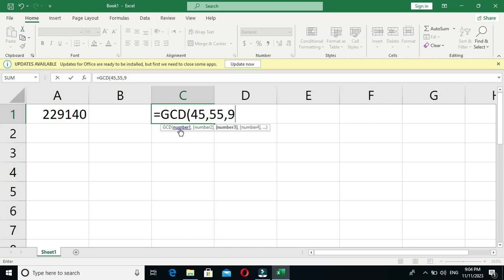"Simple HCF and LCM in Excel" The Learning Zone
The Learning Zone

HCF
 Divisor
Common Factor
Factors
 Prime Factorization
GCD
 Euclidean Algorithm
 Division Method
 Prime Numbers
Divisibility
Factorization
 Common Divisor
Divisible by
 GCD Calculation
- Greatest Divisor
- Factor Pair
- Factor Tree
- Divisibility Test
- Co-prime
- Factorial
- Prime Factor
- Factor Analysis
- HCF Calculation
- Divisibility Rule
- Factorial Calculation
- Common Factors List
- Prime Decomposition
- Number Theory
- Greatest Common Factor Finder
- HCF Algorithm
- Factor Finding
- HCF Finder
- Factorization Method
- Common Factorization
- HCF Generator
- HCF List
- HCF Calculation Excel
- Greatest Common Divisor Algorithm
- GCD Excel Formula
- HCF and LCM Calculation
- HCF and LCM Finder
- HCF Worksheet
- HCF Excel Template
- HCF Solver
- HCF Table
- HCF Mathematics
- HCF Example
- HCF Chart
- HCF Explained
- HCF Generator Excel
- HCF Excel Worksheet
- HCF Problem
- HCF Series
- HCF Theory
- HCF and LCM Explained
- HCF and LCM Theory
- HCF and LCM Calculation Excel
- HCF and LCM Formula
- HCF and LCM Chart
- HCF and LCM Table
- HCF and LCM List
- HCF and LCM Worksheet
- HCF and LCM Solver
- HCF and LCM Example
- HCF and LCM Chart Excel
- HCF and LCM Explained Excel
- HCF and LCM Calculation Formula
- HCF and LCM Practice Problems
- HCF and LCM Calculator
- HCF and LCM Calculation Worksheet
- HCF and LCM Series
- HCF and LCM Theory Excel
- HCF and LCM Calculator Excel
- HCF and LCM Explanation
- HCF and LCM Problems Excel
- HCF and LCM Spreadsheet
- HCF and LCM Explanation Excel
- HCF and LCM Algorithm
- HCF and LCM Algorithm Excel
- HCF and LCM Calculation Explained
- HCF and LCM Calculation Method
- HCF and LCM Calculation Theory
- HCF and LCM Explanation Worksheet
- HCF and LCM Practice Problems Excel
- HCF and LCM Algorithm Worksheet
- HCF and LCM Calculation Chart
- HCF and LCM Calculation Table
- HCF and LCM Calculation List
- HCF and LCM Calculation Series
- HCF and LCM Calculation Theory Excel
- HCF and LCM Calculation Example
- HCF and LCM Calculation Solver
- HCF and LCM Calculation Series Excel
- HCF and LCM Calculation Chart Excel
- HCF and LCM Calculation List Excel
- HCF and LCM Calculation Table Excel
- HCF and LCM Calculation Worksheet Excel
- HCF and LCM Calculation Method Excel
- HCF and LCM Calculation Algorithm
- HCF and LCM Calculation Algorithm Excel
- HCF and LCM Calculation Explanation
- HCF and LCM Calculation Practice Problems
- HCF and LCM Calculation Spreadsheet
- HCF and LCM Calculation Explanation Excel
- HCF and LCM Calculation Problems Excel
- HCF and LCM Calculation Algorithm Worksheet
- HCF and LCM Calculation Example Excel
- HCF and LCM Calculation Solver Excel